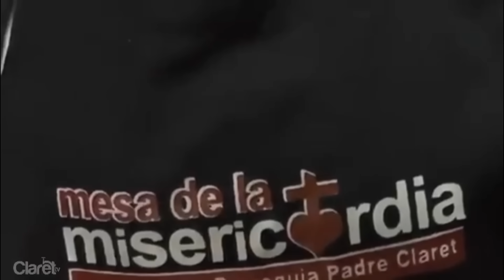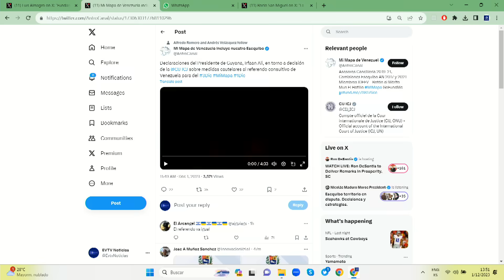ALMAGRO LE PUSO UN PARAO | El Citizen | EVTV | 12/1/2023 5/5